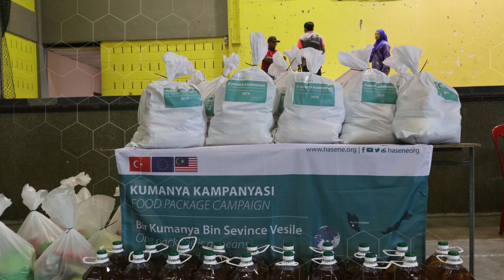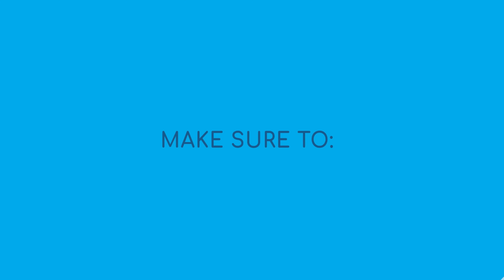Food Basket Donation - 2019/1440H - Puchong & Meru, Malaysia - Al Madinah International Foundation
The sponsorship of food basket to the needy family from Al Madinah International Foundation.
Thank you very much to Hasene & Kuwait's Donor for this year Ramadhan 2019/1440H sponsorship.

Puchong & Meru, Selangor, Malaysia.
Date : May, 2019, Ramadhan 1440H.

Activity photos copyright is under Al Madinah International Foundation

Video created using Filmora

SOUNTRACK
Inspiring Emotional Music  - Melody Of My Dreams.